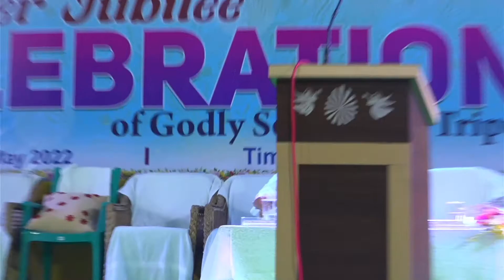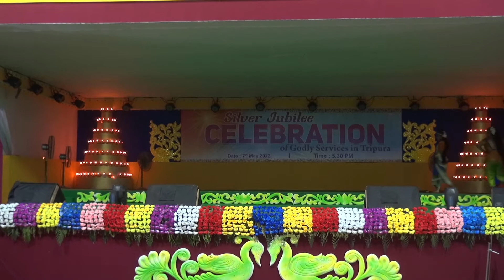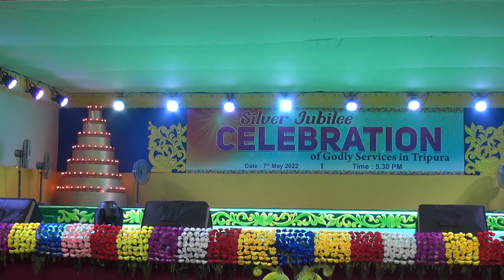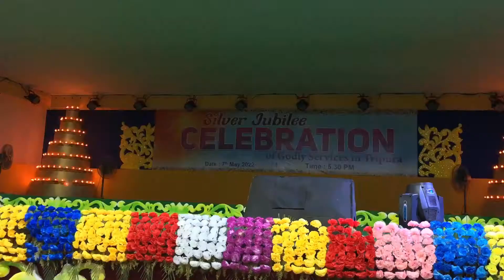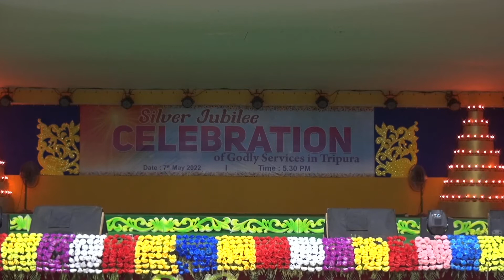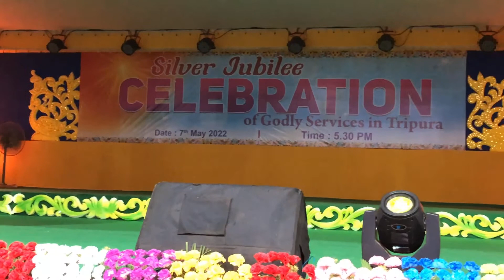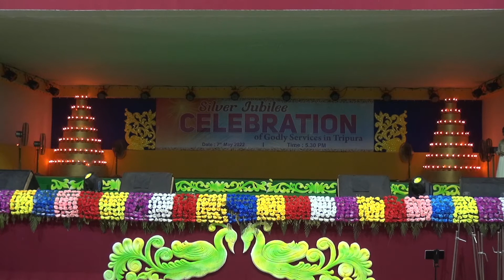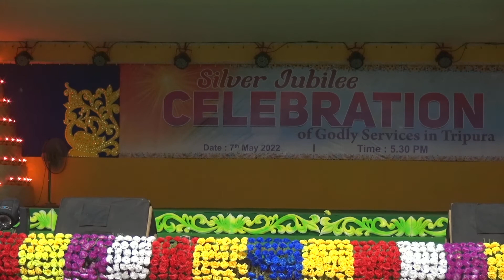SilverJubilee Celebration | BK Agartala | রজত জয়ন্তি | रजत जयन्ति | Brahma Kumaris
Its a live video of silver jubilee celebration brahma kumaris. On 7th May 2022 a mega programme held at BK Agartala. Tripura Brahma Kumaris reaches 25 years mileston and sovthe celebration.